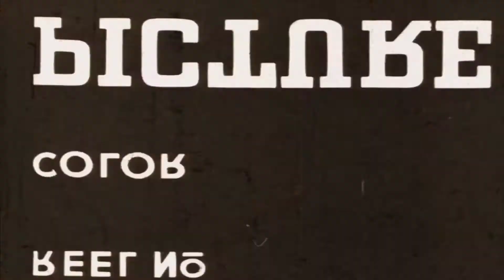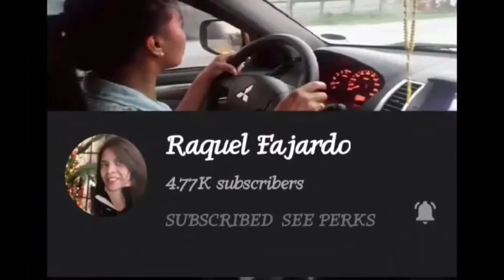stressrelief"Relaxing music,Stress Relief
“Sometimes the most important thing in a whole day is the rest we take between two deep breaths.”

Ocean deep definition is - a part of an ocean basin in which the depth greatly exceeds the average for the basin as a whole.